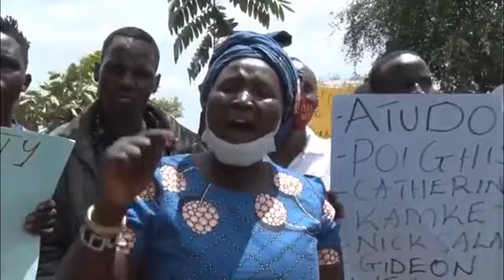'GIDEON MOI NI MTU BURE, HATUMTAMBUI KWA KANU!' ANGRY MCA WHO WAS EXPELLED BY KANU FUMES!!